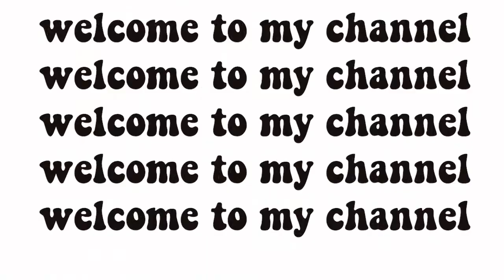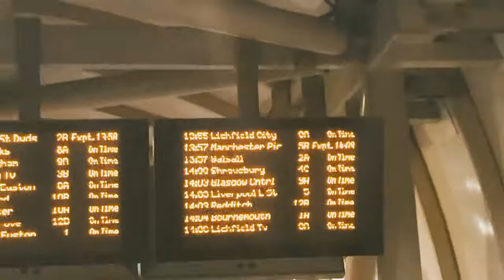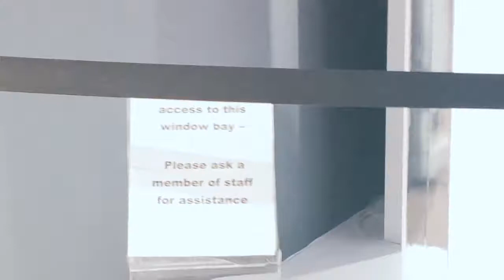Coventry student job hunt 😫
Hey!!

In this vlog, my friend and I went to Birmingham in search of a job, had lunch and called it a day.

Hope you enjoy it and stay safe. Xoxo